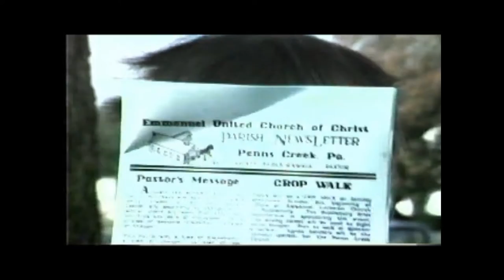Time Capsule Dedication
Emmanuel UCC, Penns Creek, Pa. Dedication pof new time capsule. September, 1987